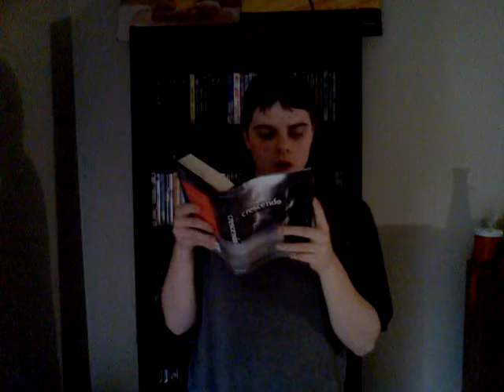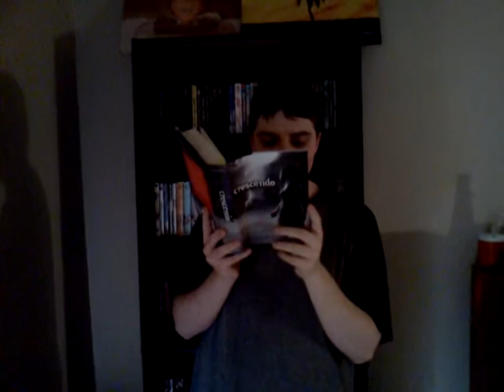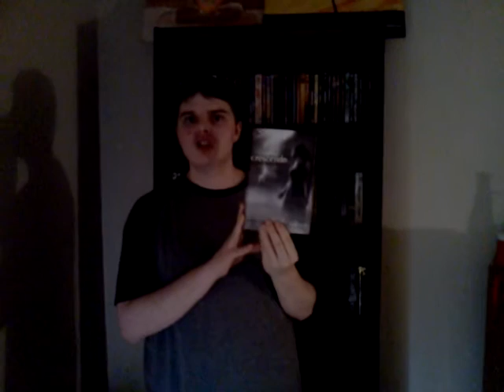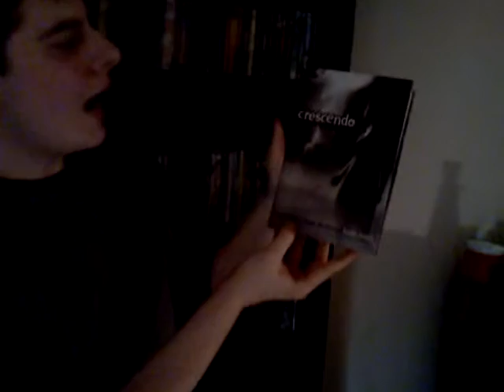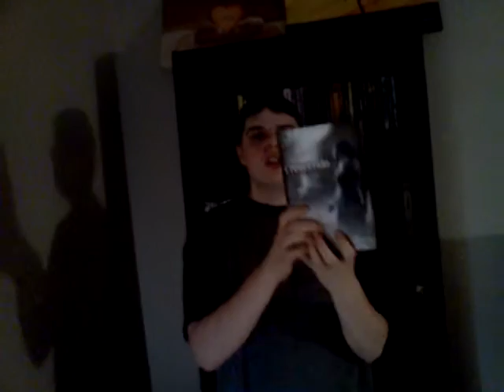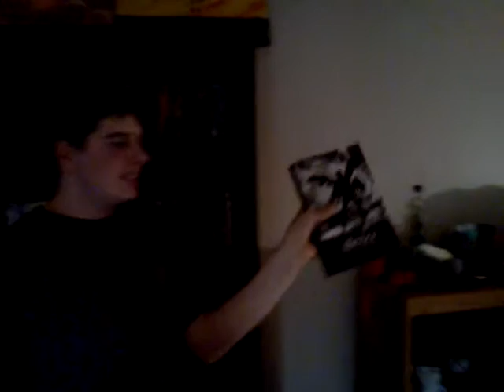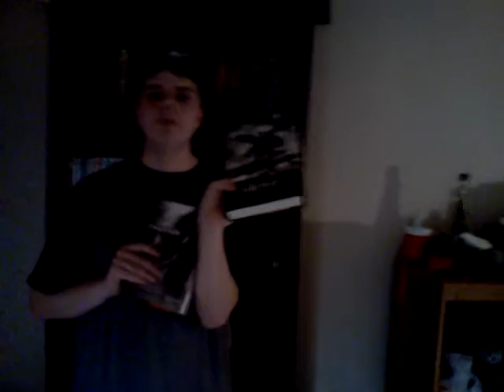Crescendo by becca Fitzpatrick book review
Book 2 in the hush, hush series

Nora Grey's life is still far from perfect. Surviving an attempt on her life wasn't pleasant, but at least she got a guardian angel out of it. A mysterious, magnetic, gorgeous guardian angel. But, despite his role in her life, Patch has been acting anything but angelic. He's more elusive than ever (if that's possible) and what's worse, he seems to be spending time with Nora's arch-enemy, Marcie Millar.

Nora would have hardly noticed Scott Parnell, an old family friend who has moved back to town, if Patch hadn't been acting so distant. Even with Scott's totally infuriating attitude, Nora finds herself drawn to him - despite her lingering feeling that he's hiding something.

If that weren't enough, Nora is haunted by images of her murdered father, and comes to question whether her Nephilim bloodline has anything to do with his death. Desperate to figure out what happened, she puts herself in increasingly dangerous situations to get the answer. But maybe some things are better left buried, because the truth could destroy everything - and everyone - she trusts.